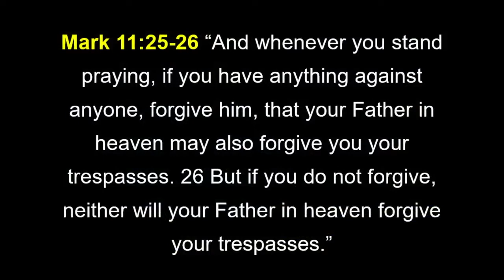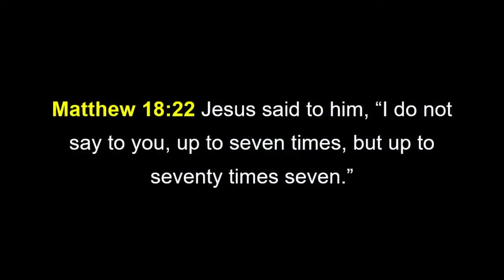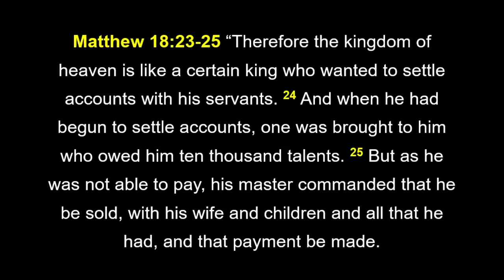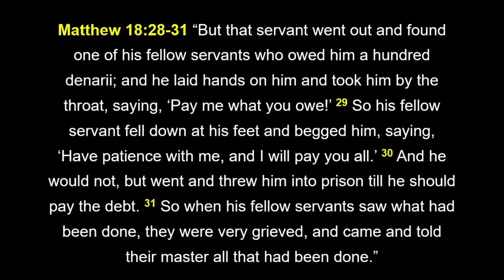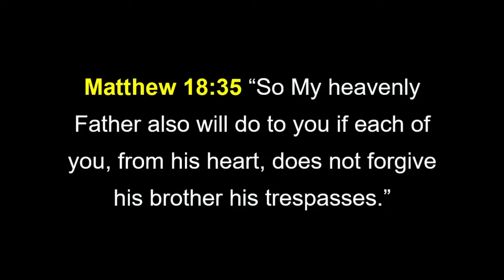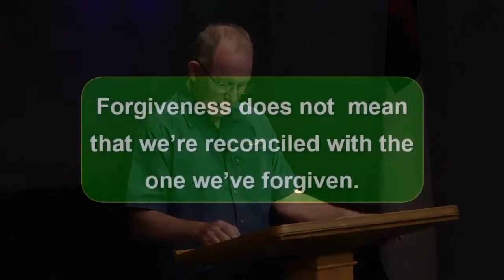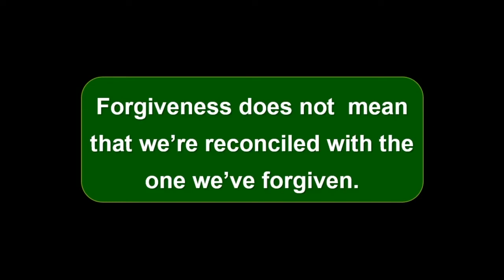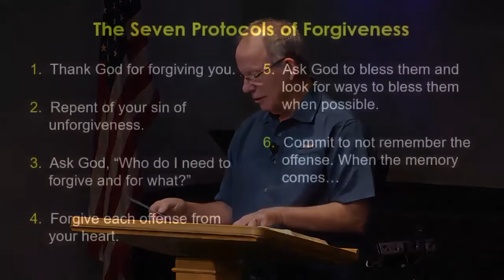Matthew 6:12,14-15 - Forgive Us Our Debts - Bill Holdridge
Guest Speaker Bill Holdridge teaches Matthew 6:12,14-15 - Forgive Us Our Debts . Recorded at Calvary Chapel of Los Alamitos on June 26 2022 on Sunday Morning Sermon.